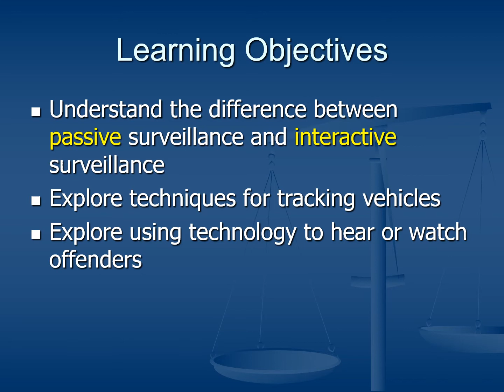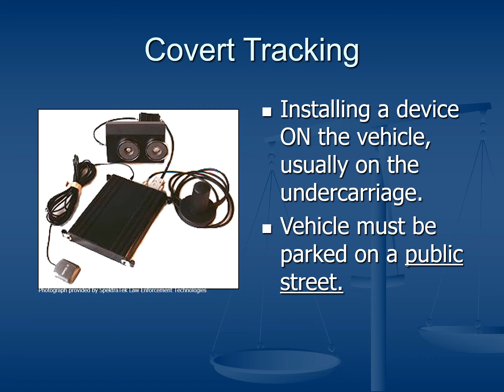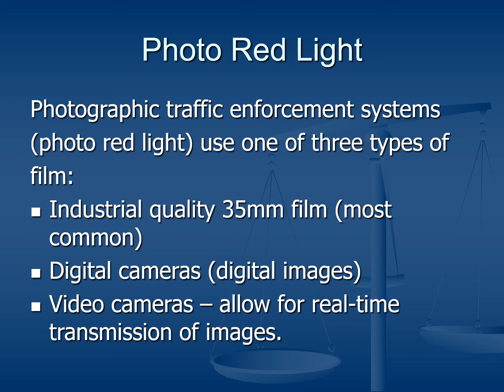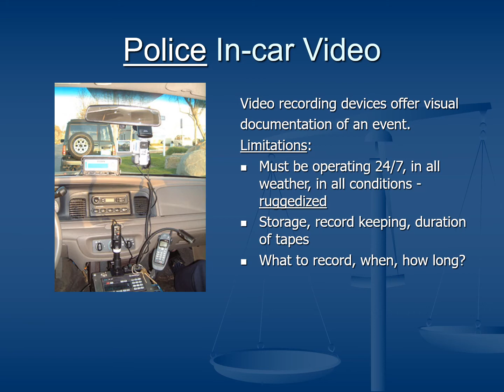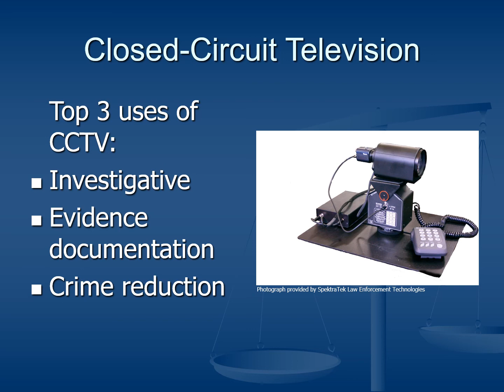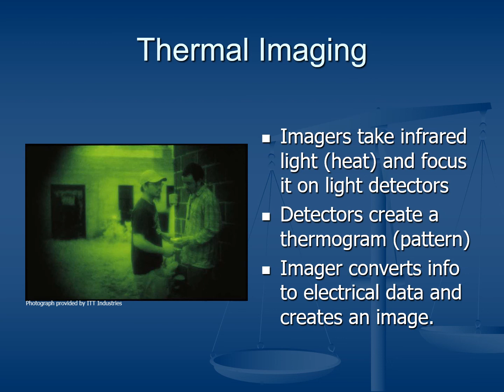Tracking and Surveillance - PowerPoint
I did not create this PowerPoint.